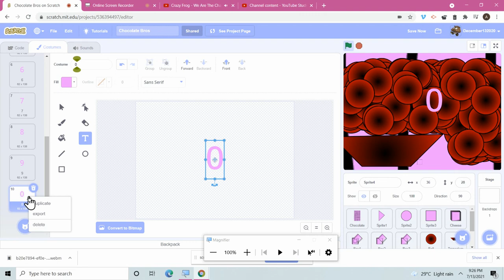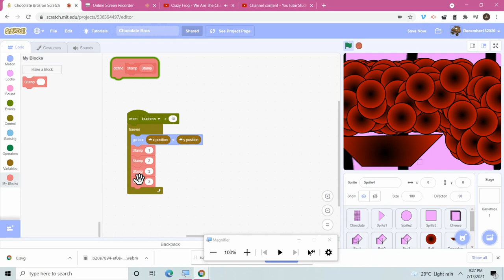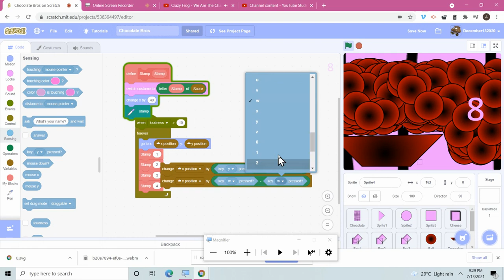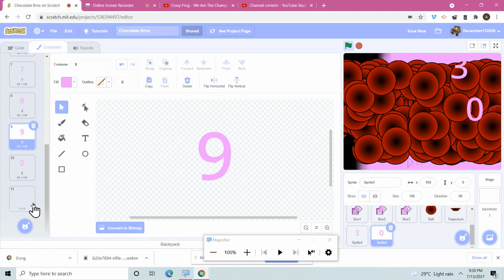Goal Bros 972